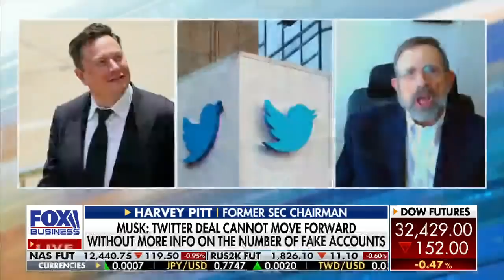Elon Musk accepted Twitter deal without doing 'initial due diligence': Former SEC chair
Former SEC Chairman Harvey Pitt argues that Elon Musk demanding clarity on fake accounts in order to proceed with his Twitter purchase is a ‘negotiating ploy.’